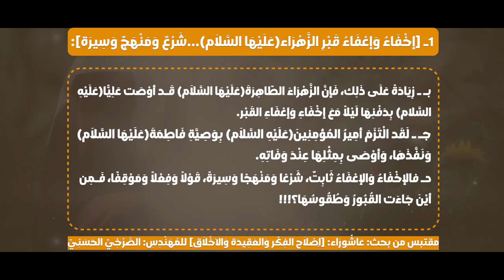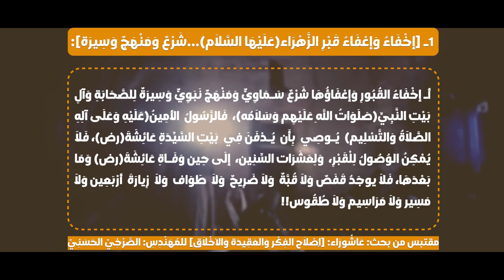أنشودة : الشبهة المستحكمة || كلمات : أم تكتم البصرية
أنشودة : الشبهة المستحكمة ||
يحيى قصي التميمي |
تكتم قصي التميمي |
مريــم لفتـه  العبادي |
حسن عـلي  الطــائي
  || كلمات : أم تكتم البصرية